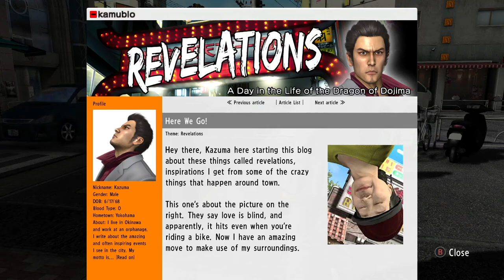Yakuza 3 [10] Coming Home to Kamurocho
Bunch of winners leading the families again. Quite the tonal whiplash going from hide and seek to that, which was surely intentional.